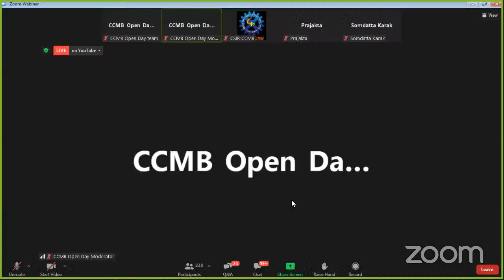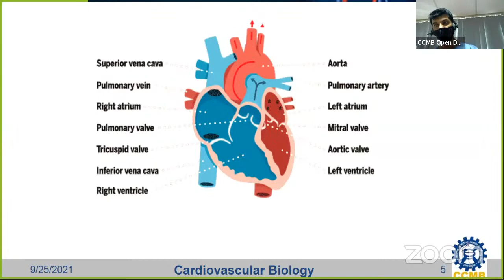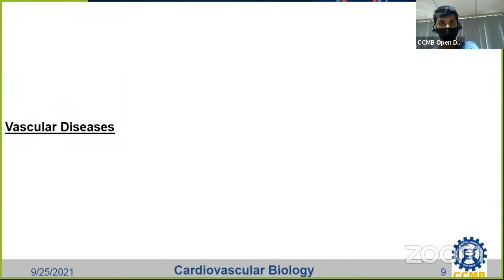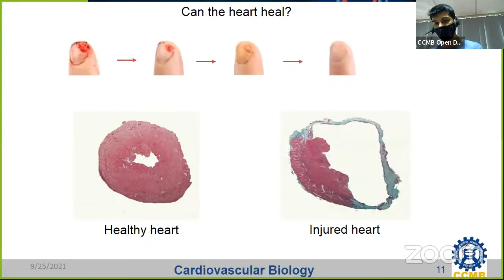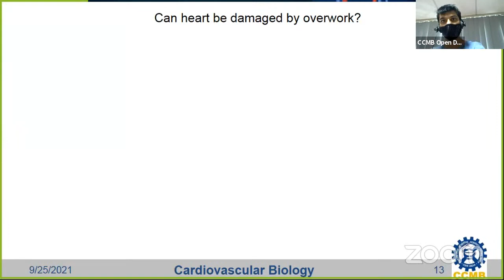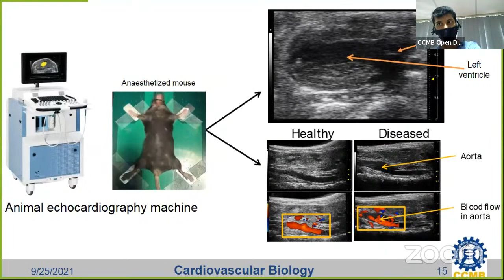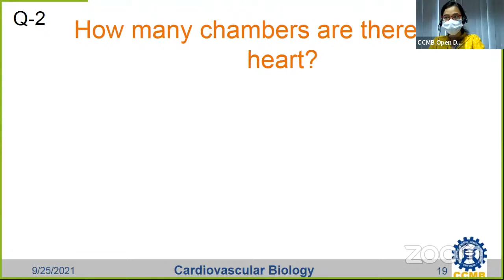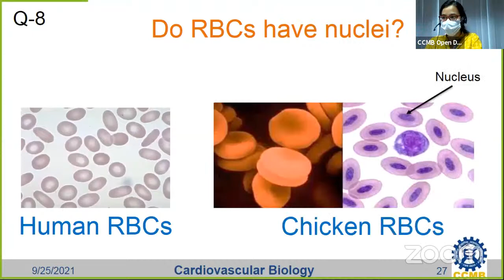CCMB Open Days 2021: Getting into the matter of the heart